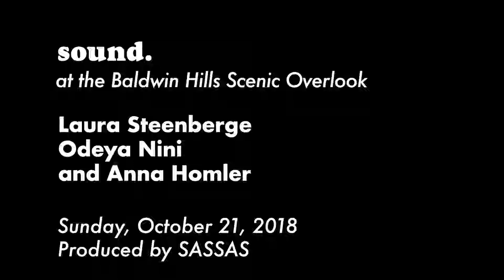sound. at the Baldwin Hills Scenic Overlook: Anna Homler, Odeya Nini, Laura Steenberge | Part One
sound. at the Baldwin Hills Scenic Overlook: Anna Homler, Odeya Nini, Laura Steenberge

Part One of Three: Laura Steenberge: "Forms in a Field"

SASSAS presents the premiere performance of Steenberge's "Forms in a Field". She is joined by Erika Bell, Jesse Quebbeman-Turley and Sharon Chohi-Kim.

Video by Katie Stenberg, audio by Ale Cohen.

This concert was made possible in part by a Culver City Performing Arts Grant with support from Sony Pictures Entertainment.